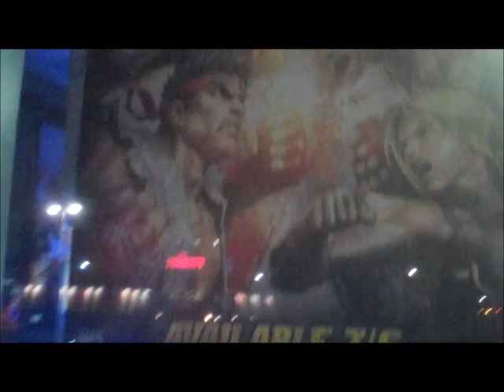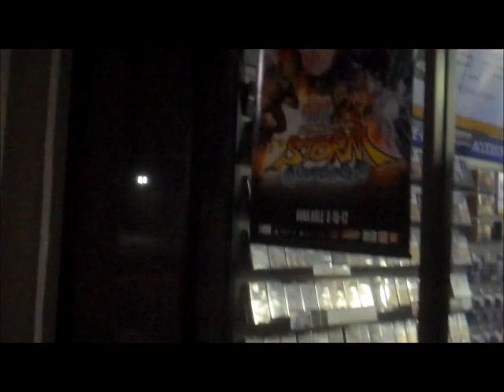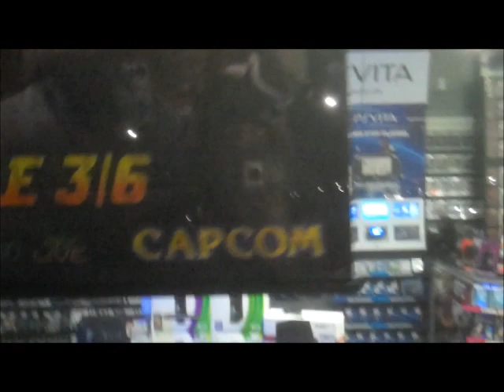Line At Gamestop Starts Picking Up Days Before NARUTO SHIPPUDEN ULTIMATE NINJA STORM GENERATIONS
5 Days Cool Nerdz Just 5 Days Left! And Like I Said In my Last Videos The Line Was Gonna Start Getting Thick! And IT DID! LEts Go Cool Nerdz Lets get Ready Generations Will be here quicker Then You Think! I hope Your Ready!

/user/zobe70vstheworld

Hit Up The Website!